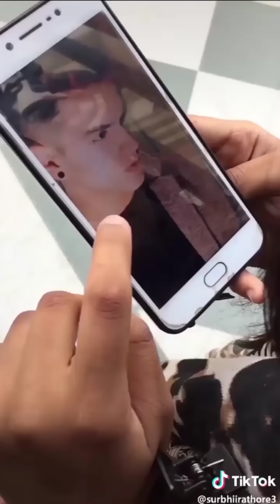Breakup 💔💔💔 Tik Tok Videos || Sad Tik Tok Videos || PART-41